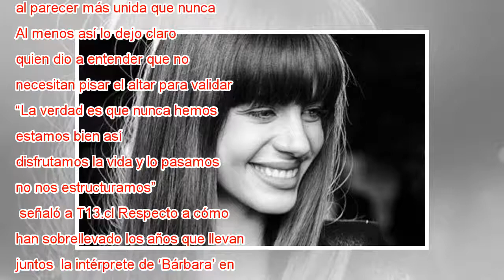Susana Hidalgo explica por qué no está en sus planes llegar al altar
Susana Hidalgo y Nicolás Poblete se conocieron en 2012 cuando ambos participaban en una popular teleserie.   Desde ese entonces, la pareja aún permanece unida y al parecer más unida que nunca. Al menos así lo dejo claro la actriz, quien dio a entende...